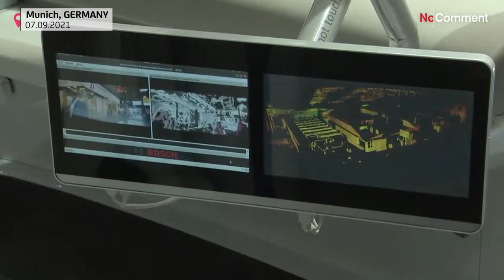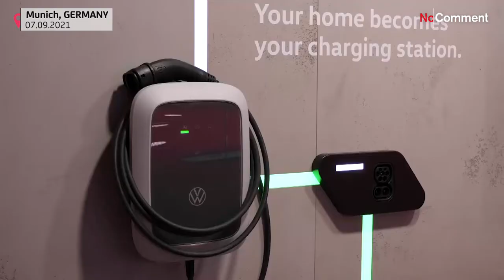تصاویری از خودروهای برقی و خودکار در نمایشگاه بین المللی مونیخ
فعالان سازمان صلح سبز برای اعتراض به بی‌توجهی صنعت خودرو به تغییرات زیست محیطی در آب‌های سرد دریاچه نزدیک محل برگزاری نمایشگاه تجمع کردند.